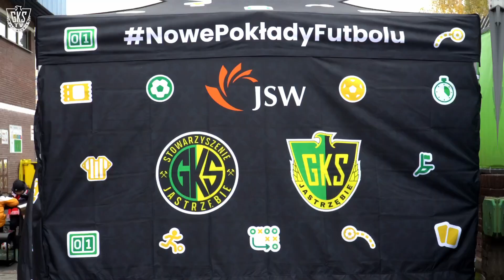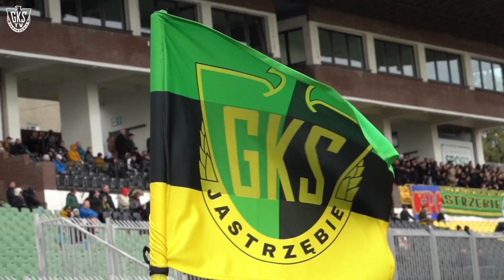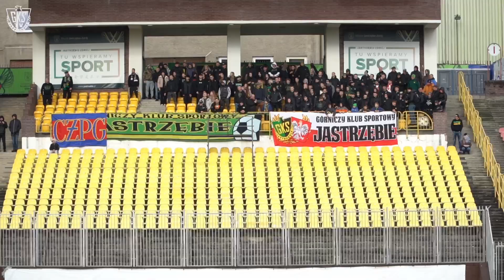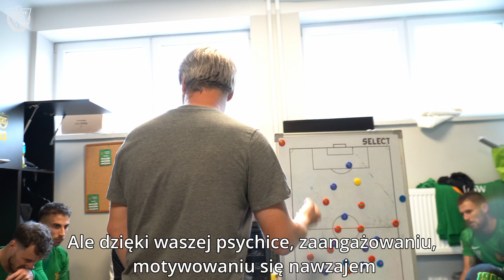[GKS TV] Kulisy meczu z ŁKS II Łódź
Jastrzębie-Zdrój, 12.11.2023